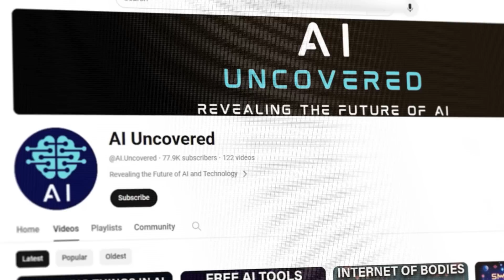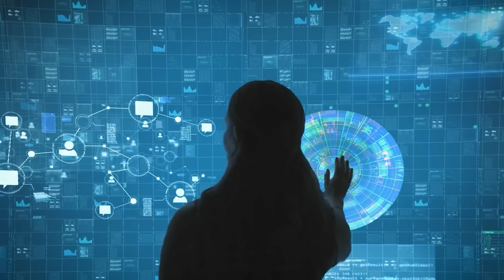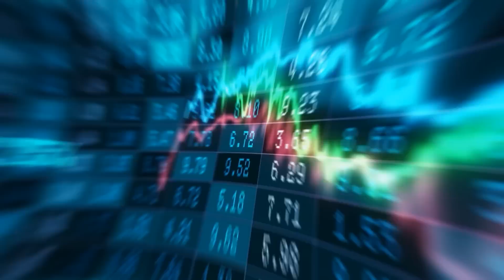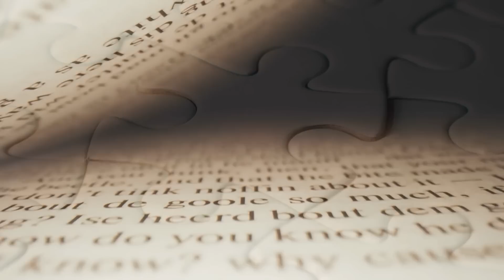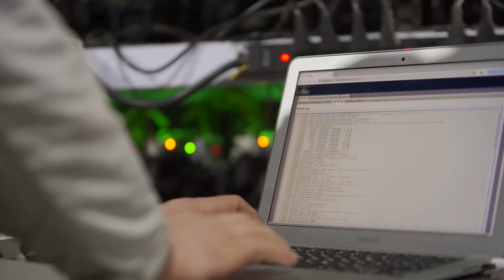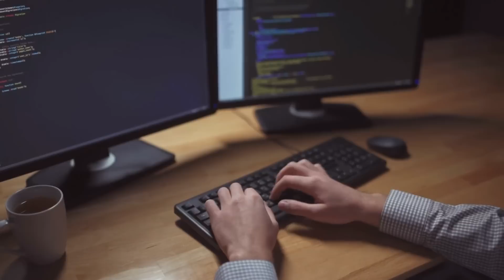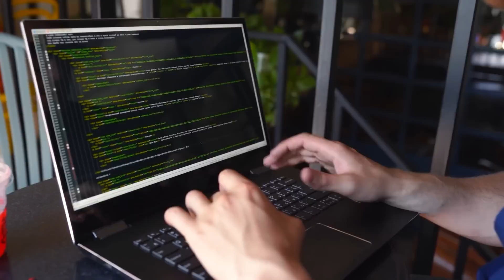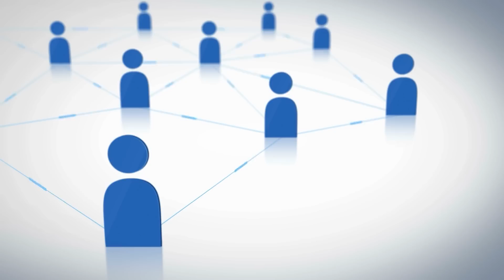9 Tech Trends of the Year 2024 (You Probably Won't Survive)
9 Tech Trends of the Year 2024 (You Probably Won't Survive)
In this captivating video, we delve into the futuristic realm of technology to uncover the 9 mind-blowing Tech Trends of the Year 2024 that might just leave you breathless! Brace yourself as we explore groundbreaking innovations and emerging technologies that could redefine the way we live, work, and play. From cutting-edge advancements in artificial intelligence to revolutionary breakthroughs in virtual reality, this video is your passport to the future.

Discover the latest gadgets, gizmos, and digital wonders that are set to shape the world around us. We'll demystify the complex world of tech, breaking it down into bite-sized pieces for even the youngest tech enthusiasts to understand. Whether you're a seasoned tech guru or just dipping your toes into the digital waters, this video is designed to captivate your curiosity and ignite your imagination.

As we navigate through these extraordinary tech trends, we'll explore their potential impact on daily life, offering insights that are both informative and entertaining. From smart homes that anticipate your every need to wearable tech that merges seamlessly with your lifestyle, we leave no stone unturned in this eye-opening exploration of the future.

But beware, as we unveil these technological marvels, we'll also shed light on the potential challenges and risks that come with them. In a world where technology evolves at an unprecedented pace, it's crucial to stay informed and navigate the digital landscape with caution. Join us on this thrilling journey through the 9 Tech Trends of the Year 2024 – because in the ever-changing world of tech, knowledge is power!